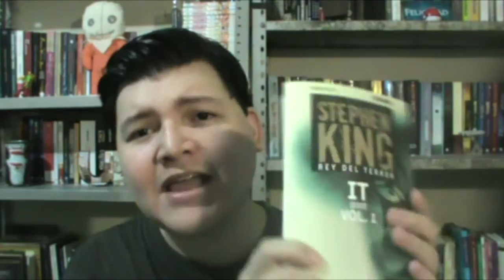¿Como va su camino a Halloween?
También veo a...